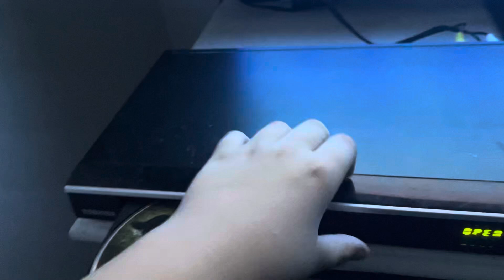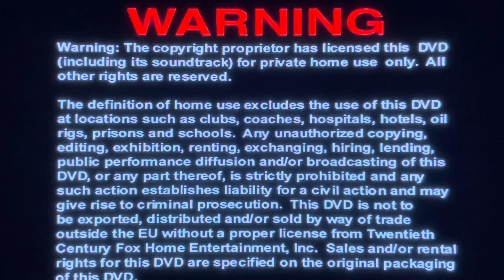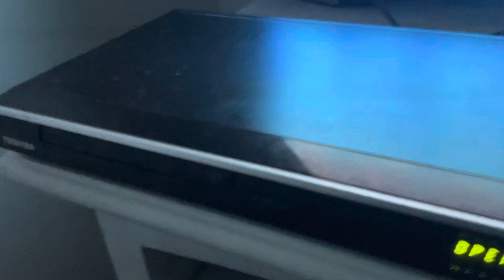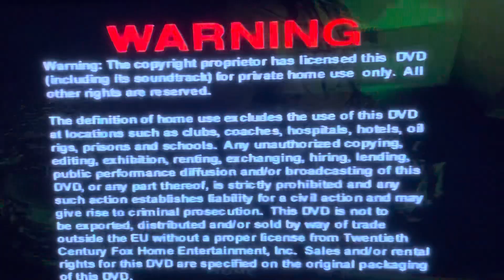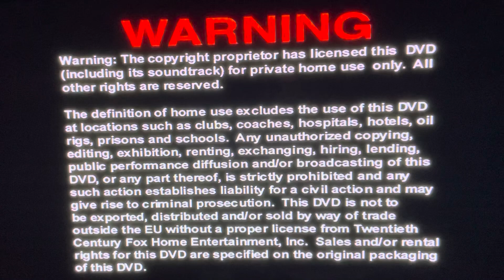Double Feature DVD Opening #39 Millennium The Complete First Season Part 2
Disc 3
1. 20th Century Fox Home Entertainment logo
2. DVD Menu
3. Episode Menu
4. Warning Screen

Disc 4
1. 20th Century Fox Home Entertainment logo
2. DVD Menu
3. Episode Menu
4. Warning Screen
5. Start of the episode
That’s all